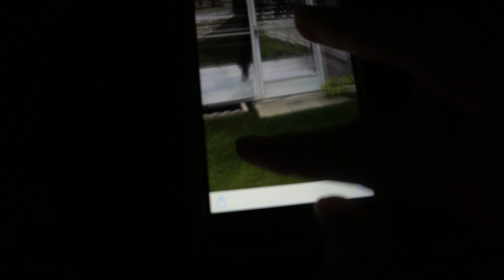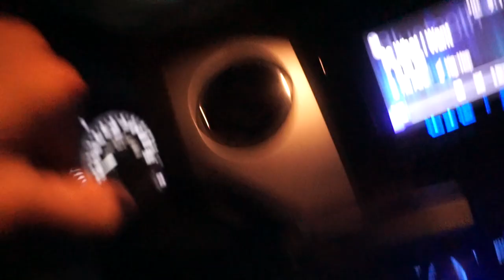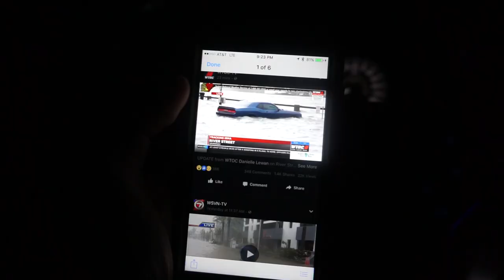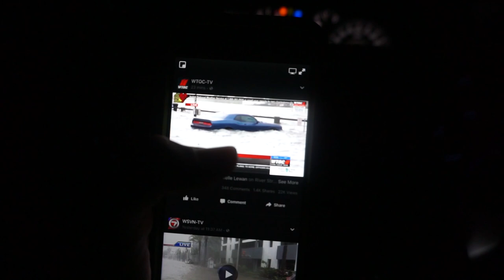Hurricane Irma hits Atlanta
Thank you guys so much for watching "Hurricane Irma hits Atlanta". I know this is not what you guys were expecting on tuesday but i was not about to not post a video for you guys! Overall im praying for everyone in hurricane danger and I would like to thank you guys for the support! Literally editing this in the Mcdonalds parking lot! LOL I LOVE YOU GUYS!